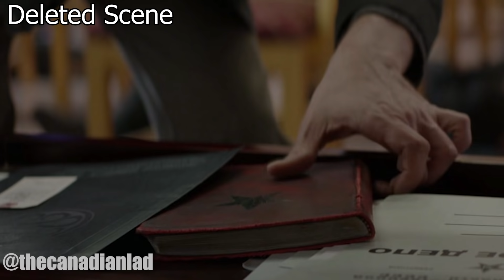4 Major Deleted Scenes That Could Have Ruined MCU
Today's video is about 4 major deleted scenes that otherwise could have ruined the entire Marvel Cinematic Universe!

Instrumental: "Real Life" by Young Gotti.